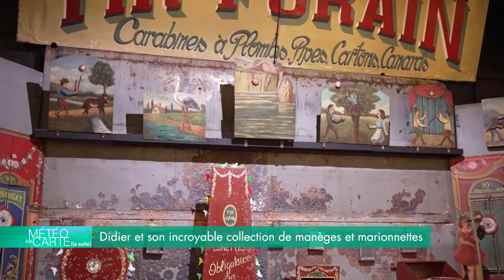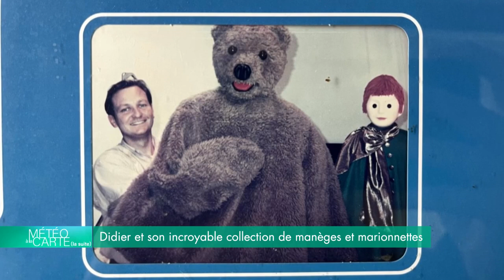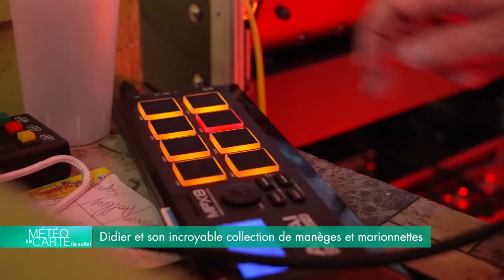Didier et son incroyable collection de manèges et marionnettes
Didier collectionne les marionnettes et ses manèges… Il a même créé un musée où il expose ses plus belles pièces… Carouselle, stand de tir, jeux de course, il a présenté à Camille Caylou ses plus belles pièces… Et figurez-vous qu’il a, même, les authentiques marionnettes de Nounours, Nicolas et Pimperonnelle…

SUIVEZ-NOUS

RÉAGISSEZ

Hashtag